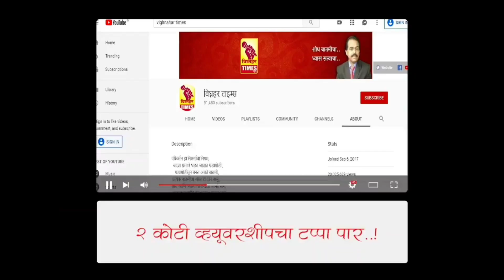बेल्हे येथील रस्त्याचे काम संथगतीने सुरू l नागरिकांना होतोय मनस्ताप l अधिकाऱ्यांनी लक्ष देण्याची गरज